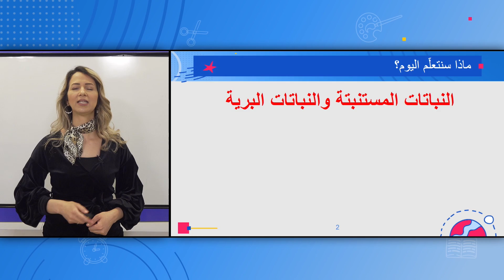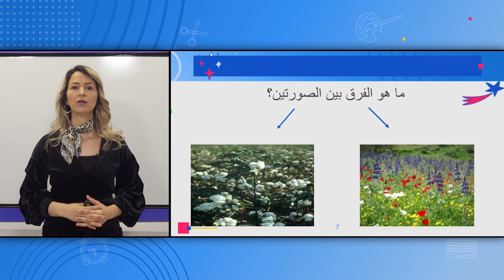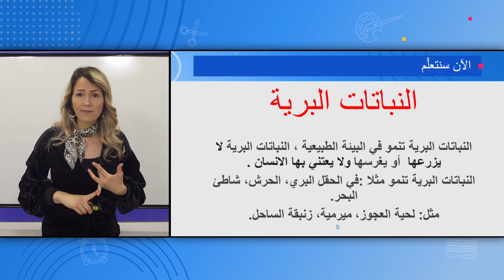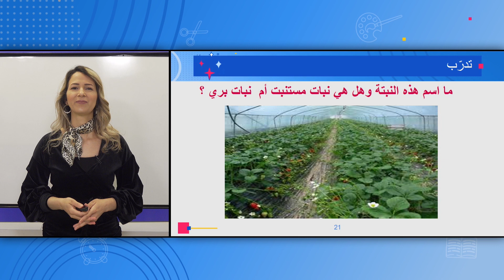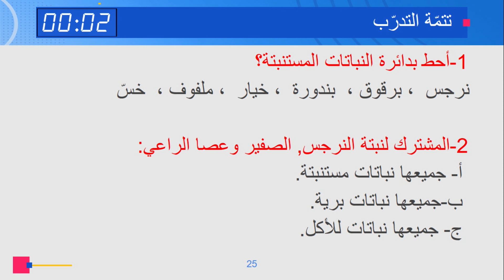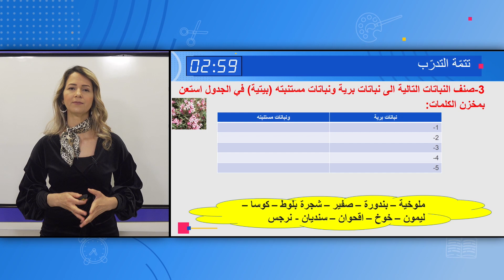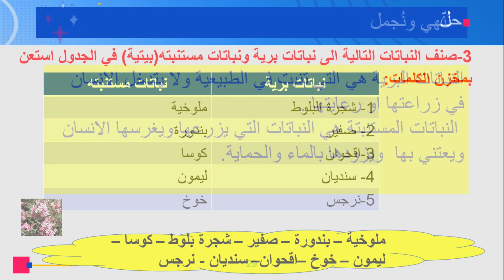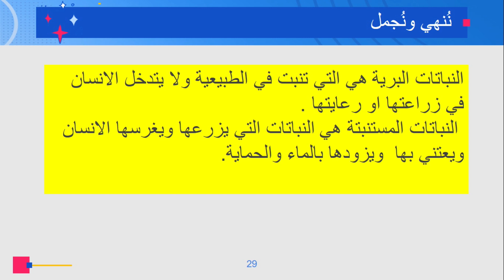الصف: الثاني، علوم - النباتات المستنبتة والنباتات البرية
المعلمة: مرام عبدالقادر